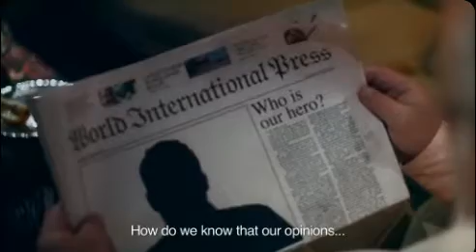Dr. Hamidreza Ghelichkhani / دکتر حمیدرضا قلیچ خانی